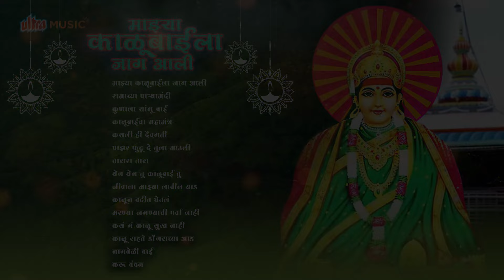Mazhya Kalubaila Jaag Ali | Audio Jukebox | Devi Songs | Krunal Music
०१- माझ्या काळूबाईला जाग आली
०२- रामाच्या पाऱ्यामंदी
०३- कुणाला सांगू बाई
०४- काळूबाईचा महामंत्र
०५- कसली ही दैवगती
०६- पाझर फुटू दे तुला माउली
०७- तारारा तारा
०८- येग येग तु काळूबाई
०९- जीवाला माझ्या लावील याड
१०- काळून वटीत घेतलं
११- मरण्या जगण्याची पर्वा नाही
१२- कसं गं काळू सुख नाही
१३- काळू राहते डोंगराच्या आड
१४- नागवेळी बाई
१५-  करू वंदन शिव

Managed By - Ultra Media